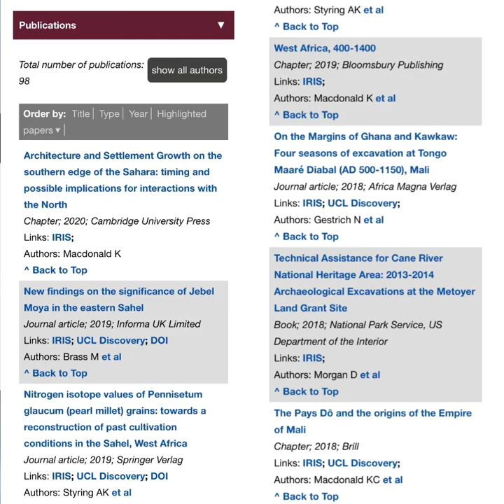TSR No. 3 | Dr. Kevin MacDonald: Our Historical View Of Africa Is Wrong And Must Be Corrected